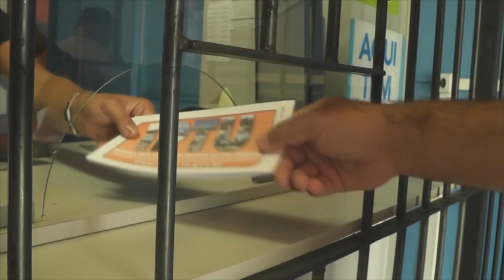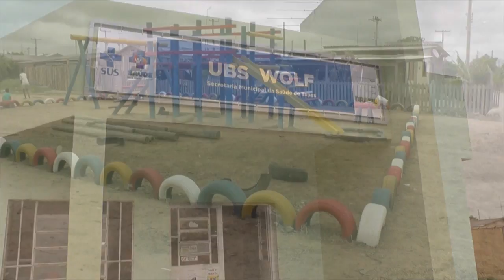PREFEITURA REINSTALA PLACA DE PARE DA RUA MAUÁ COM A LEOCÁDIO GARCIA